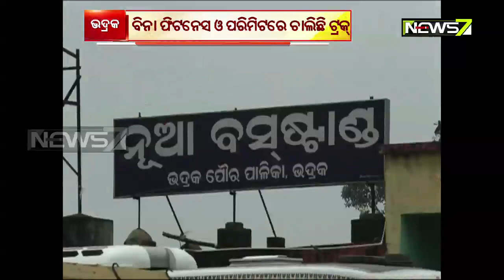70% Of Trucks Don't Have Proper Documents in Bhadrak